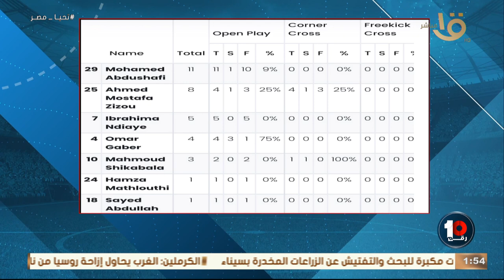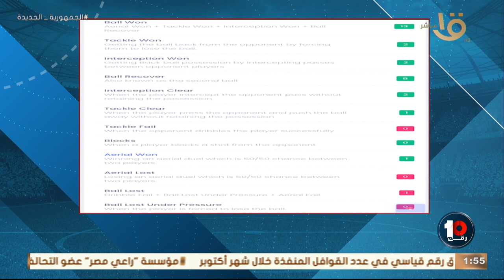"انا مهما كبرت صغير"😍🏹محمد خليفة يستعرض ابرز أرقام نجم اللقاء محمد عبد الشافي في مباراة أمام ابوسليم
"انا مهما كبرت صغير"😍🏹محمد خليفة يستعرض ابرز أرقام نجم اللقاء محمد عبد الشافي في مباراة أمام ابو سليم 👇🏻